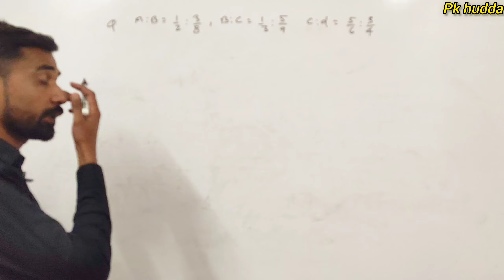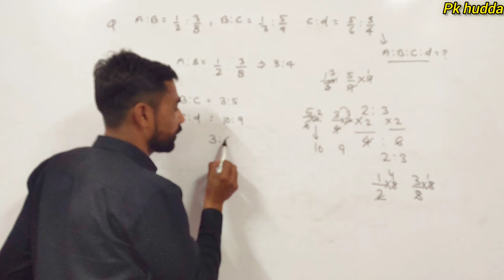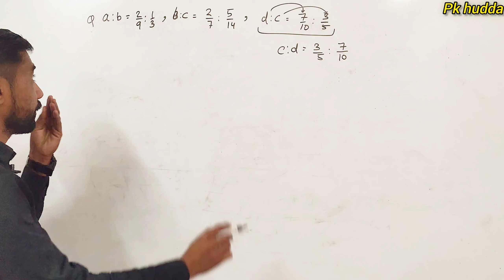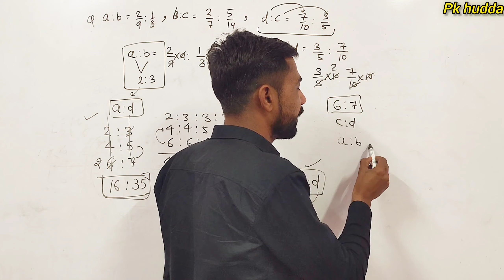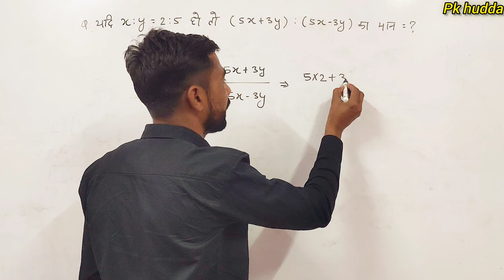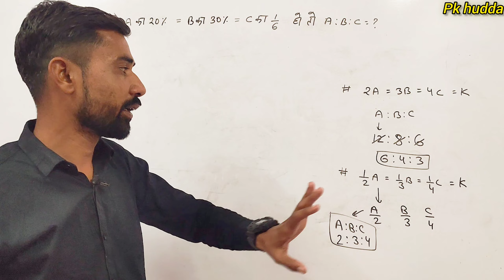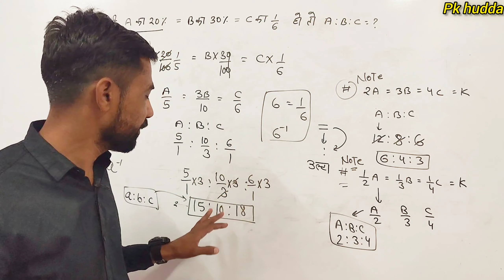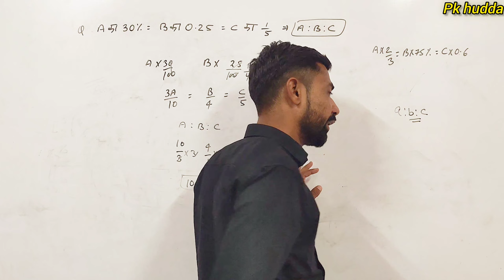ratio and proportion tricks